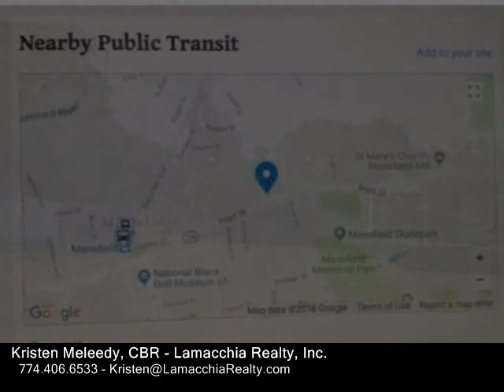128 Pratt Street, Mansfield MA 02048 - Single Family Home - Real Estate - For Sale -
128 Pratt Street, Mansfield MA 02048  Single Family Home  Real Estate  For Sale   Well cared for colonial style home offering many updates including the kitchen, electrical, plumbing and bathrooms.  Lounge on your oversized deck and enjoy the privacy of your fully fenced in rear yard.  Beautiful features of this home include, lots of natural light,  high ceilings, moldings, pocket doors, front & back stair cases.   1 Car Detached Garage.  Enjoy the breeze in your private four season front porch with updated insulated windows.  Great Bonus Room could be transitioned into 2nd Floor Laundry Room. The Family room could also function well as a first floor bedroom, offering pocket doors.  Close to Downtown shops, restaurants, schoolslibrary  Super Location with Quick Access to PVDBOS commuter rail, 495, 95.   Plenty of Off Street Parking.

Kristen Meleedy, CBR
Lamacchia Realty, Inc.